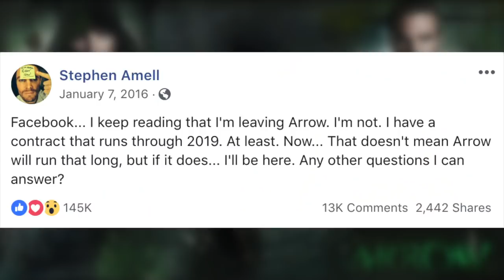Elseworlds: What Was Oliver’s Deal With The Monitor?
With Elseworlds having come and gone, and the Arrowverse's upcoming Crisis looming, it's time to figure out what Oliver's deal with the Monitor was!

Footage and Images Used in This Video Via:
- Arrow
- The Flash
- Supergirl
- Deadpool

Neither myself nor this video are in any way connected to, endorsed by, or have any affiliation with, DC Comics, Warner Bros, or anyone else who created and produced the content shown here. I take NO credit for anything I didn't create.**